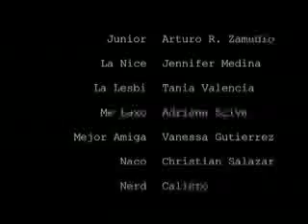Identidad Perdida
Un chavo en busqueda de su propia identidad. Video realizado en el Taller de Cine de la Universidad Iberoamericana de León. Formo parte de la selección de Guanajuato del Festival Expresion En Corto